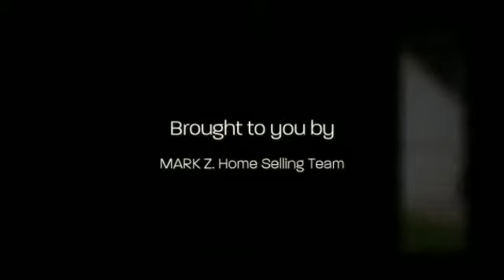River Club Neighborhood & Homes, Commerce Twp MI | River Club Subdivision